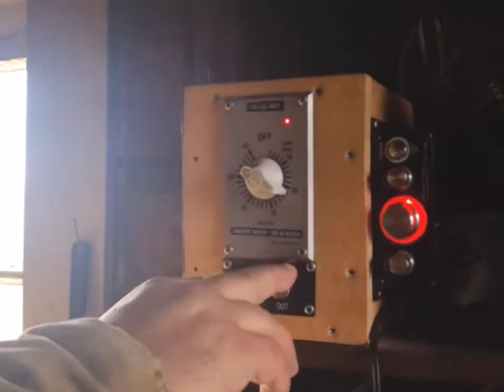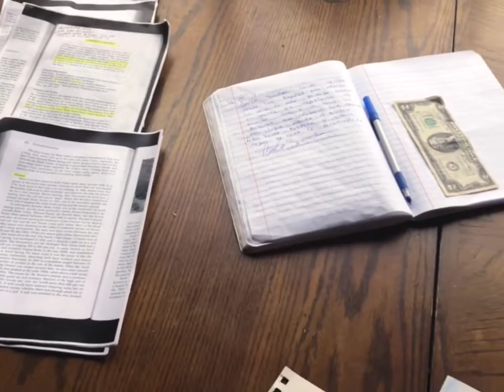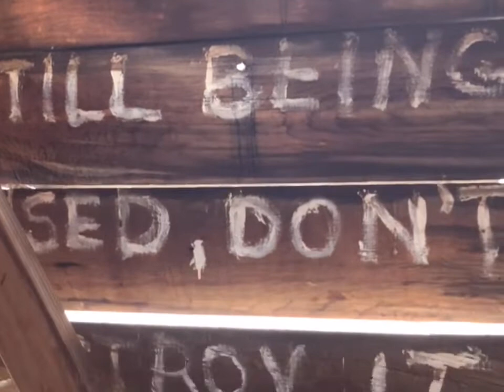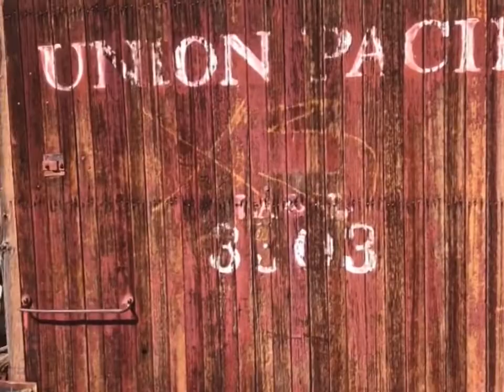Death Valley, Ca. trip in the Jeeps Feb 2019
Took the Xjs and LJ out to death valley for about a week.  Tons of fun